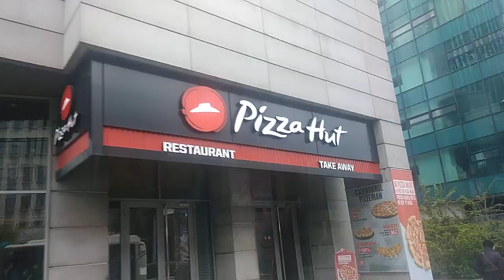Cu orbite pe tavan la Piața Romană, Sheraton 🏨